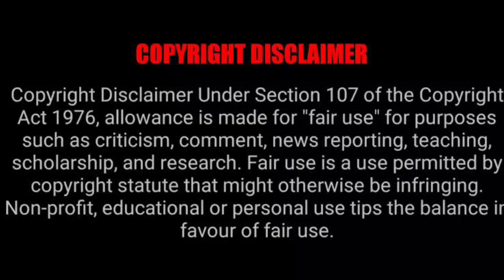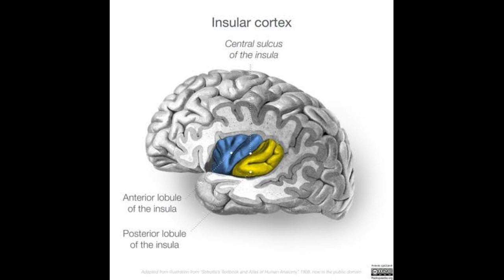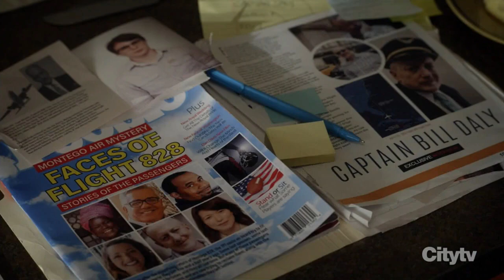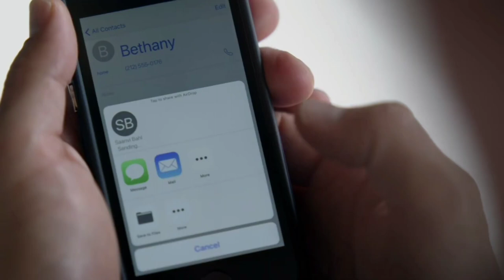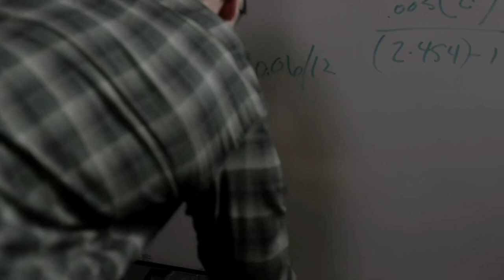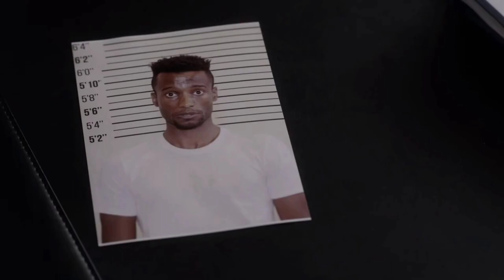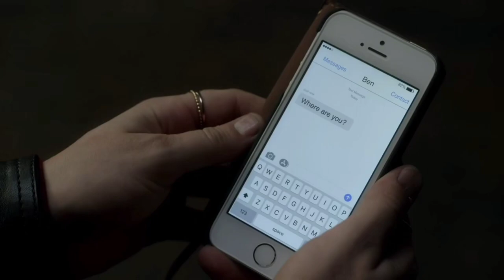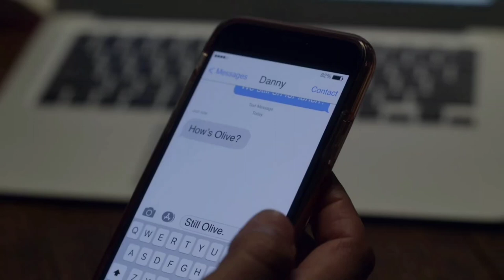Manifest Explanation in Malayalam